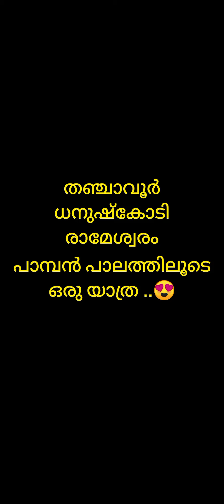തഞ്ചാവൂർ / ധനുഷ്കോടി / രാമേശ്വരം / പാമ്പൻ പാലത്തിലൂടെ ഒരു യാത്ര😍😍😍